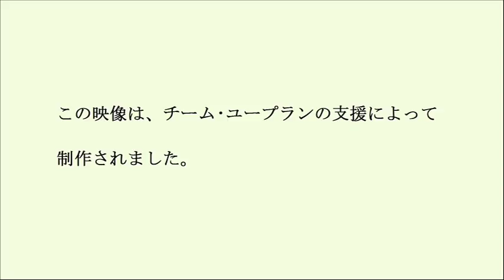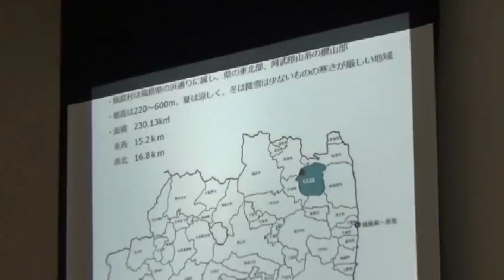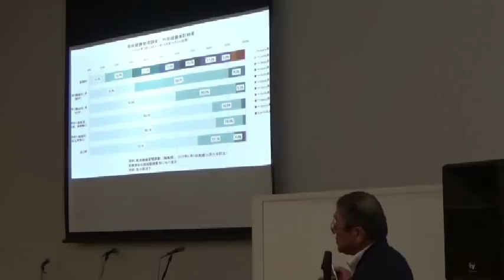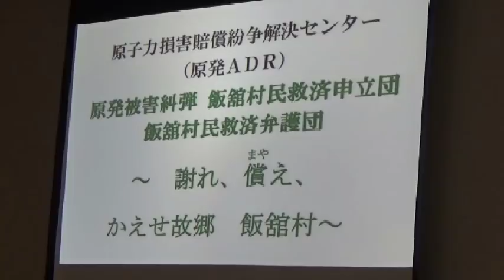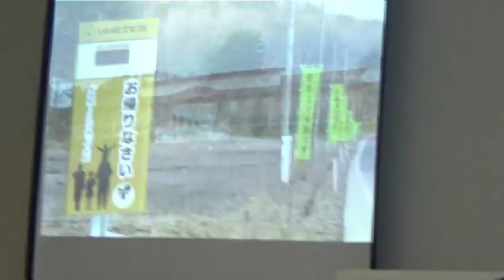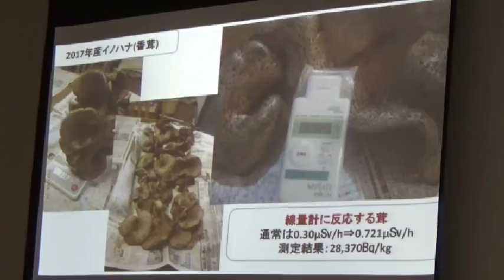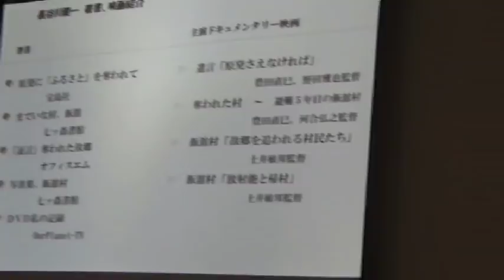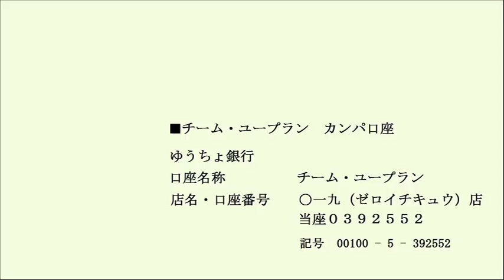20190401 UPLAN 影法師コンサート in 永田町 ゲスト：長谷川健一さん、白崎映美さん、佐高信さん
【影法師】
影法師が今年も永田町で意見発表します。
影法師新曲「ア○の永田町」を発表します。乞うご期待！
ライブ：
影法師（山形県長井市フォークグループ）
ゲスト：
長谷川健一さん（飯舘村元酪農家）
白崎映美さん（ミュージシャン）
佐高信さん（評論家）